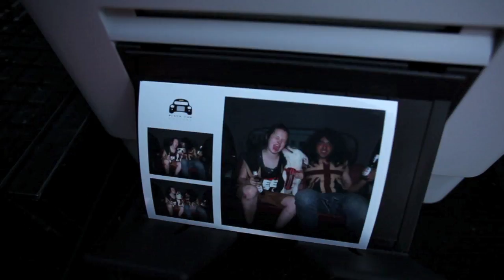Black Cab Culture SYDNEY Video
London Taxi Sydney Inner west Sydney Newtown Marrickville Photo Booth